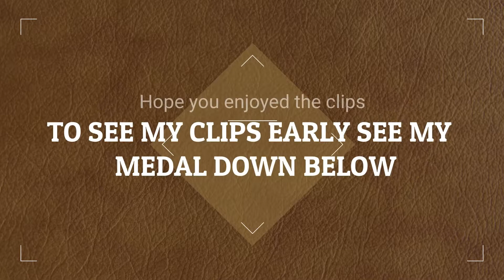Demo Dump 2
Another clip dump